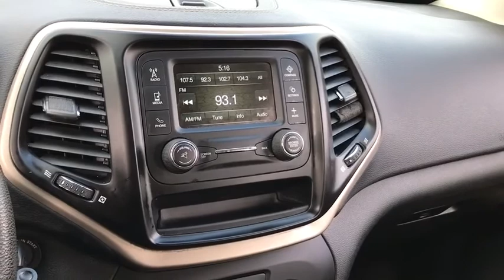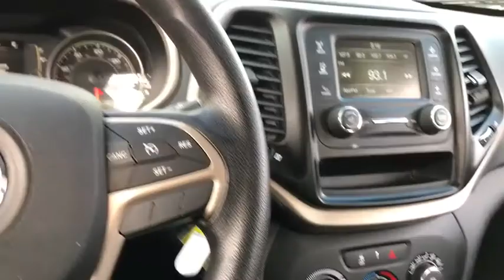2016 Jeep Cherokee Matteson, Lansing, Oak Lawn, Northwest Indiana, Chicago, IL 19003A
Bright White Clearcoat Used 2016 Jeep Cherokee available in Matteson, Illinois at South Chicago Dodge. Servicing the Lansing, Oak Lawn, Northwest Indiana, Chicago, IL area.

Only 21,446 Miles! Delivers 28 Highway MPG and 21 City MPG! Carfax One-Owner Vehicle. This Jeep Cherokee delivers a Regular Unleaded I-4 2.4 L/144 engine powering this Automatic transmission. WHEELS: 17 X 7 FULL FACE STEEL, TRANSMISSION: 9-SPEED 948TE AUTOMATIC 1 SPEED PTU, QUICK ORDER PACKAGE 24A.*This Jeep Cherokee Features the Following Options *ENGINE: 2.4L I4 MULTIAIR, BRIGHT WHITE CLEARCOAT, BLACK, CLOTH LOW-BACK BUCKET SEATS, 3.73 AXLE RATIO, Variable Intermittent Wipers, Valet Function, Urethane Gear Shift Knob, Trip Computer, Transmission w/Driver Selectable Mode and Sequential Shift Control, Towing w/Trailer Sway Control.*Know You're Making a Reliable Purchase *Carfax reports: Carfax One-Owner Vehicle, No Damage Reported, No Accidents Reported, 7 Service Records.*Stop By Today *A short visit to South Chicago Dodge Chrysler Jeep Ram located at 7340 S Western Ave, Chicago, IL 60636 can get you a reliable Cherokee today!